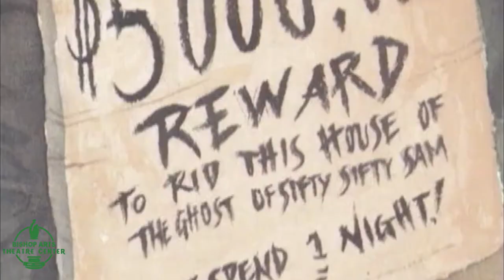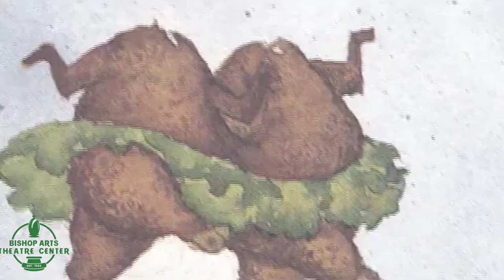Storytime at Bedtime In The Age of Covid-19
Get under your blanket and get cozy as BATC's Board of Directors, students, artists, and friends bring you a new video series where they read you and your little ones bedtime stories. This online resource is the brainchild of BATC board member Emma Rodgers.

The Ghost of Sifty-Sifty Sam, illustrated by Jacqueline Rogers, is being read by author Angela Shelf Medearis,